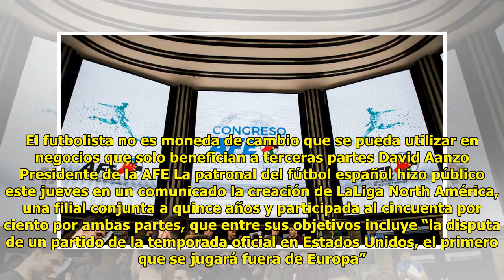Noticias Deportes: La Asociación de Futbolistas Españoles muestra “su más enérgica protesta” a ju...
Noticias Deportes: La Asociación de Futbolistas Españoles muestra “su más enérgica protesta” a jugar en EE.UU.